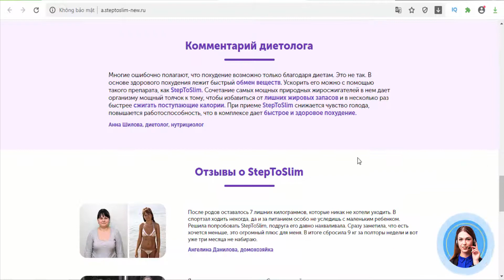Step to slim - a great alternative to liposuction(Georgia)